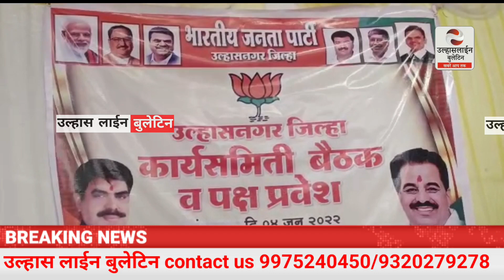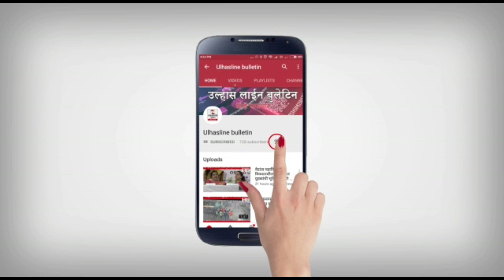मनपा चुनाव से पहिले बीजेपी में इनकमिंग शुरू,बीजेपी मुक्त पर शहर अध्यक्ष का विरोधियों केलिए बड़ा बयान